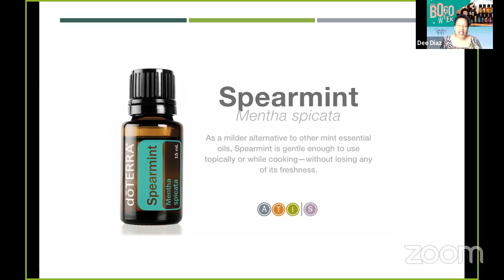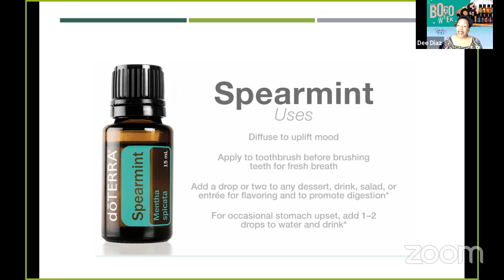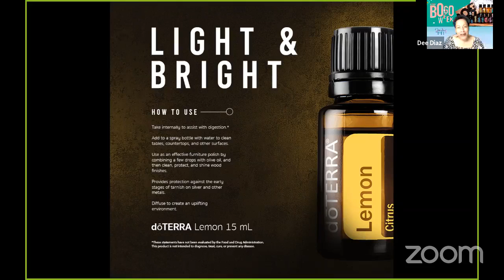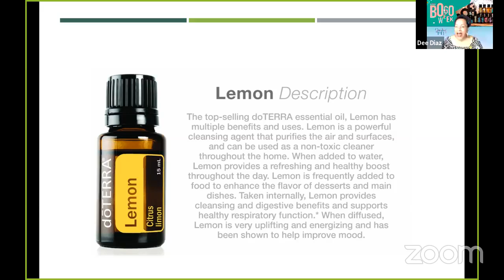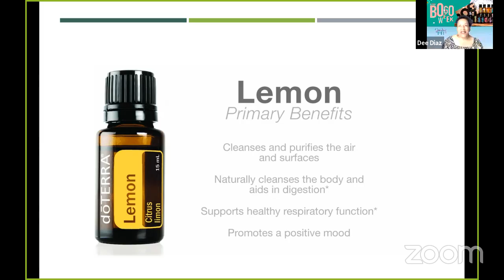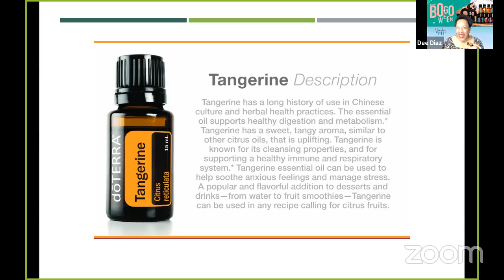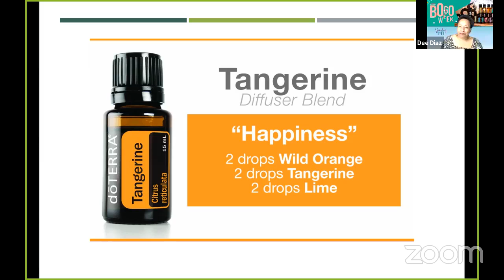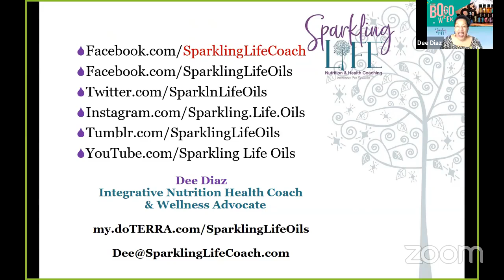March 2021 doTERRA BOGO - Day 6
Learn more about doTERRA's SPEARMINT, LEMON & TANGERINE essential oils.